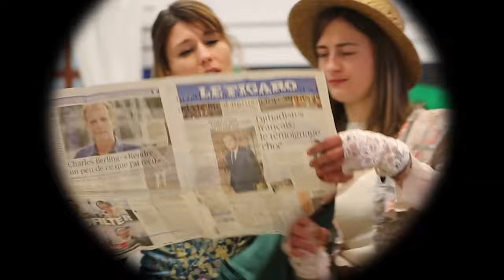Teaser du spectacle de la Commuz' 2018 : Bas les Masques !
La Commuz' : la comédie musicale étudiante d'une association de 80 élèves de l'École Centrale Lyon et d'emlyon business school.